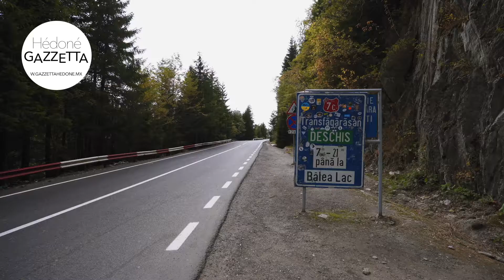EL MINI COOPER SE 100% ELÉCTRICO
El MINI-COOPER SE es el primer auto eléctrico fabricado por la marca inglesa. Tiene tracción delantera y cuenta con una potencia máxima de 135 kW o 184 Caballos de Fuerza.